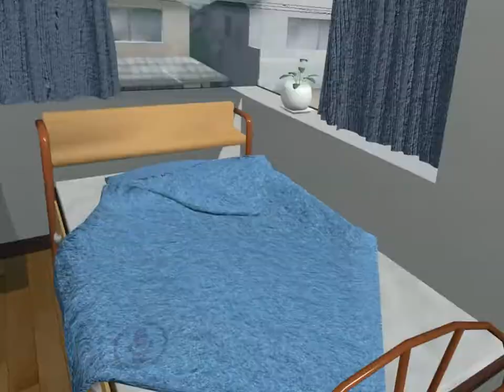VRChat Sword Art Online 2018 02 03 21 53 43 32